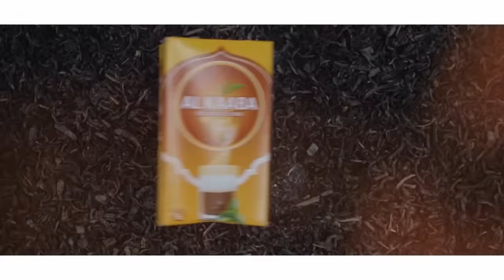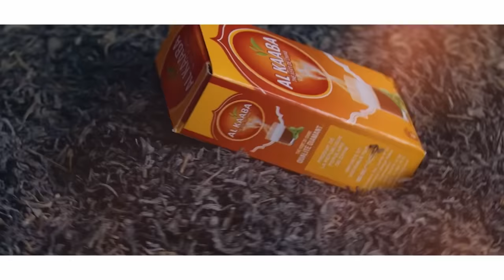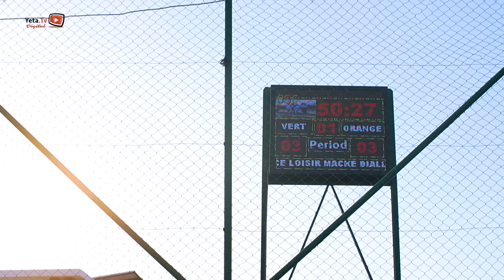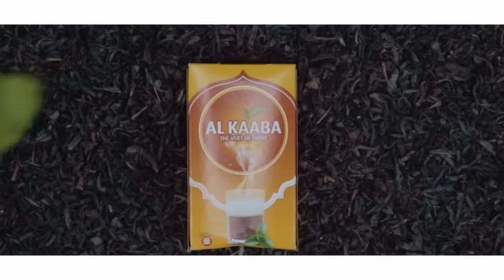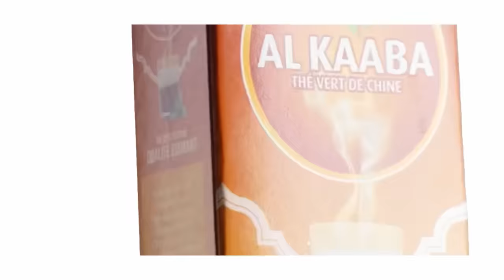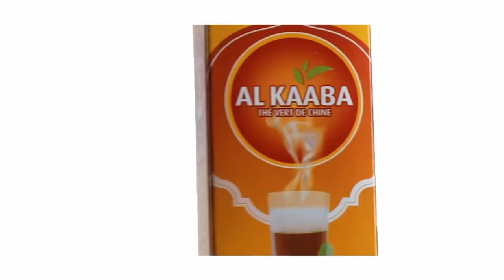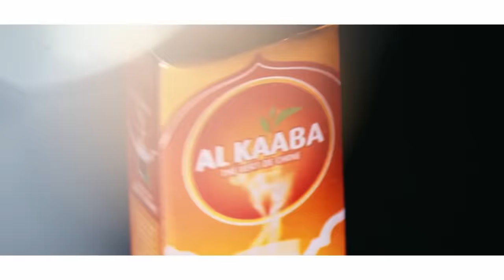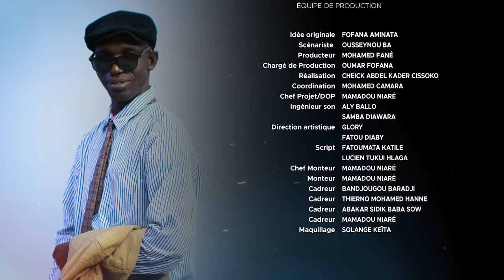Série - Kansinaw - Saison 1 - Episode 3 - VOSTFR